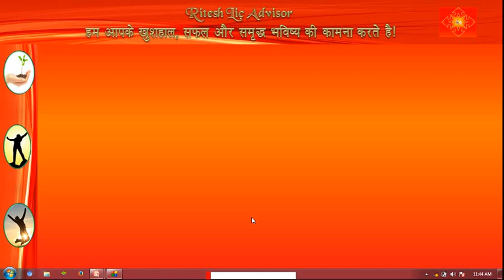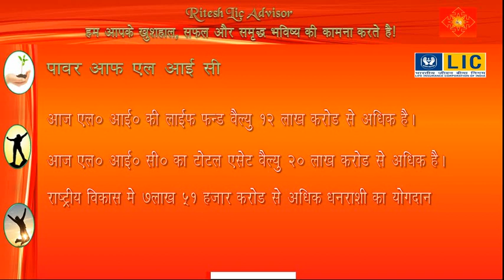What is LIC and why do insure from LIC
Do you know what is Lic of India. Are you thinking about insurance. But, you are not able to decide whether you purchased a Life Insurance Policy from which company. If so, this video will prove useful to you. This video has been created on 26/10/2016. And in today's date, what is the status of Life Insurance Corporation of India, this information is given in this video.

For customers of Bhartiy Jeevan Bima Nigam, our channel Ritesh Lic Advisor is useful as Like LIC Customer Care. You can say this channel's videos gyan tube for Lic of india.

If you are a customer and you want to talk to us to get the Combination Planning information. First of all, follow the link given below to see the whole video carefully. Call only after following the rules stated in the video.

If you are a Agent and you want to talk to us to get the Combination Planning information. First of all, follow the link given below to see the whole video carefully. Call only after following the rules stated in the video.

High Cover Plan

Retirement Planning

Planning For Children Education & Marriage

Best Planning